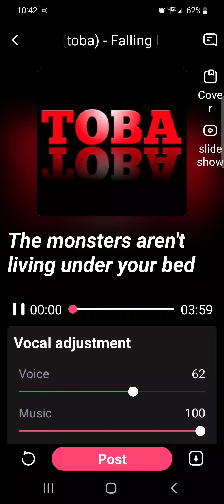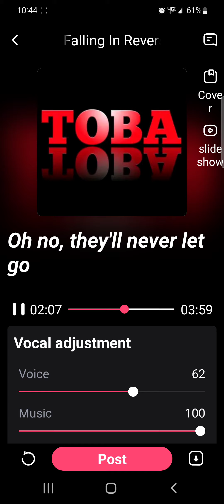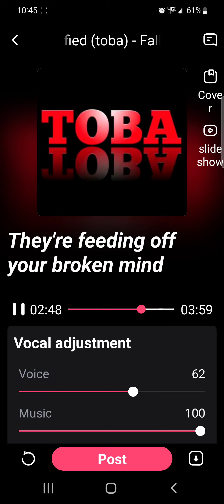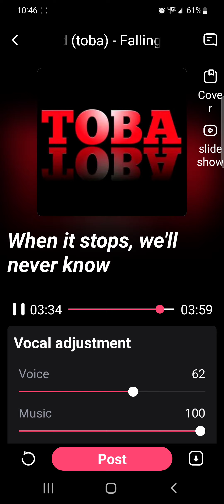Falling in Reverse - Zombified Cover. (rough early run)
I do not claim ownership of this music this is a karaoke cover.
 This is originally done by falling in reverse